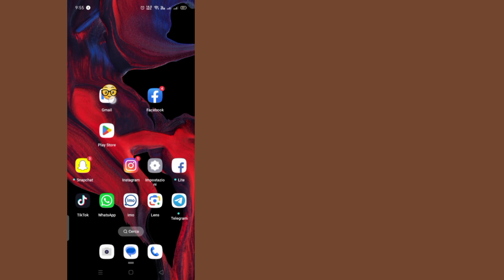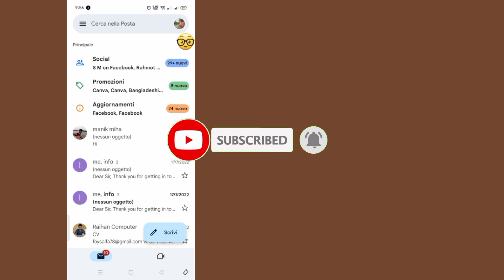Come visualizzare la password di Facebook (nuova)| Vedi Password Facebook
Vuoi vedere la tua password di Facebook 2024 utilizzando il nuovo aggiornamento? Se sì, questo video è per te. In questo video ti mostrerò come vedere la tua password di Facebook. Mostrerò il processo più semplice e più recente per vedere facilmente la password di Facebook. Quindi continua a guardare il video completo senza saltare per scoprire come vedere la tua password di Facebook 2024 (nuovo aggiornamento) | Vedi Password Facebook.

 La tua richiesta su come vedere la tua password di Facebook:

 Come vedere la password di Facebook.  Come vedere la password di Facebook sul cellulare.  Mostra la password di Facebook.  Password di Facebook.  Come trovare la password di Facebook.  Come vedere la password di Facebook durante la registrazione.

 Come vedere la password di Facebook

 Come vedere la password di Facebook sul cellulare

 Mostra la password di Facebook

 Password di Facebook

 come trovare la password di Facebook

 come vedere la password di Facebook durante la registrazione

 Come recuperare la password di Facebook

 come vedere la password di Facebook senza cambiarla

 come recuperare la password di Facebook senza codice di reimpostazione di conferma

 La password di Facebook viene visualizzata su Google